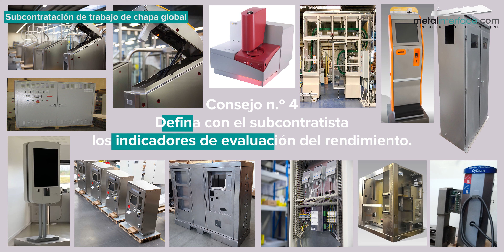Subcontratación de trabajo de chapa electrónico y global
Consejo n.º 1: ¡Implique al subcontratista desde la fase del anteproyecto! (0:06)

Consejo n.º 2: Verifique y correlacione las competencias y equipos de producción del subcontratista con las necesidades del proyecto. (0:12)

Consejo n.º 3: Aproveche la complementariedad del Departamento de Compras del subcontratista para optimizar los costes y el abastecimiento de los componentes. (0:21)

Consejo n.º 4: Defina con el subcontratista los indicadores de evaluación del rendimiento. (0:29)

A través de un dossier completo sobre subcontratación, tratamos los siguientes temas:
- las limitaciones de tarifas y plazos,
- la subcontratación para el sector de la construcción,
- el trabajo del tubo, principalmente el corte y el curvado,
- el trabajo de microchapa y el corte químico.

Descubra todos los artículos técnicos de la industria de la chapa y ¡abónese a nuestro canal de YouTube para seguir nuestros nuevos vídeos, haciendo clic aquí!